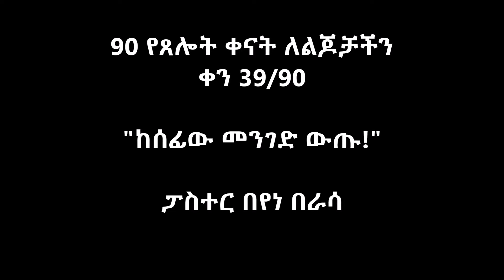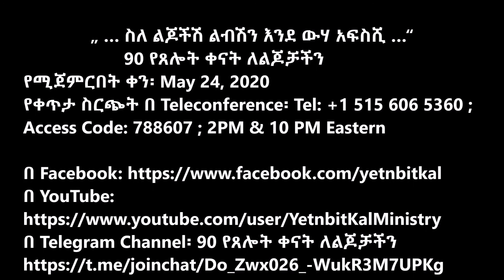90 የጸሎት ቀናት ለልጆቻችን - ቀን 39/90:- "ከሰፊው መንገድ ውጡ!" ፓስተር በየነ በራሳ